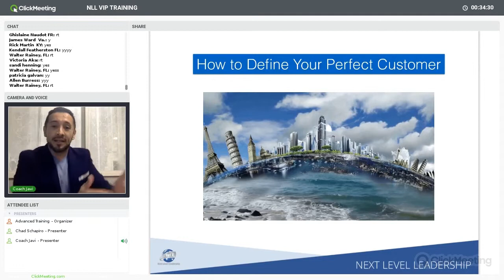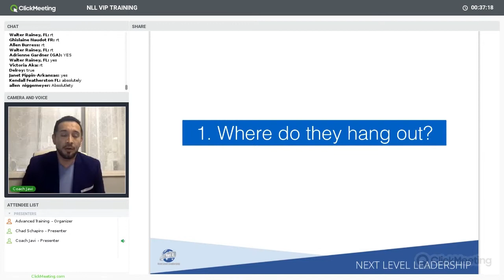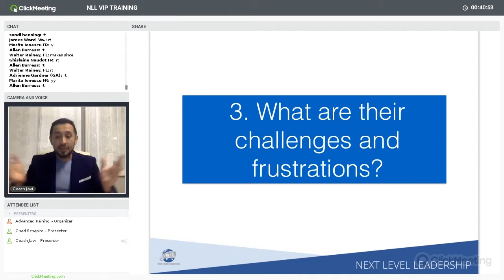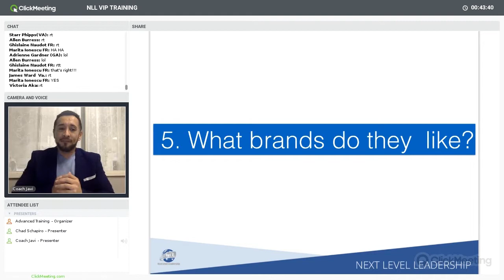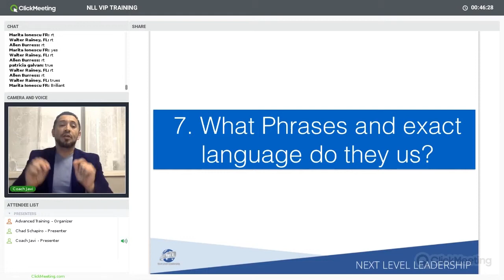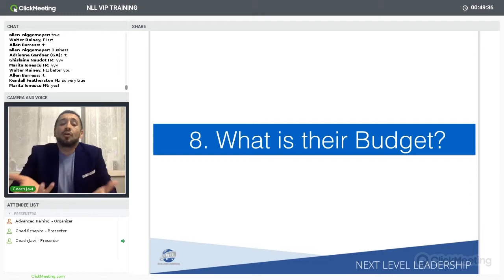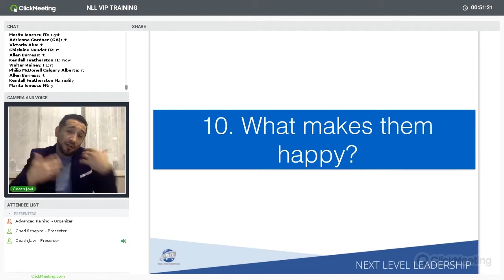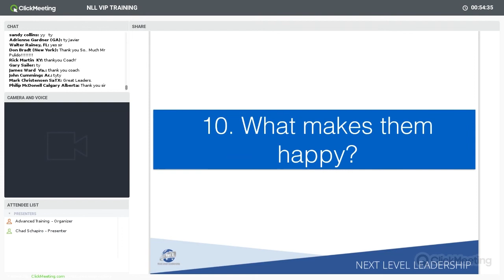10 Steps to know your customer